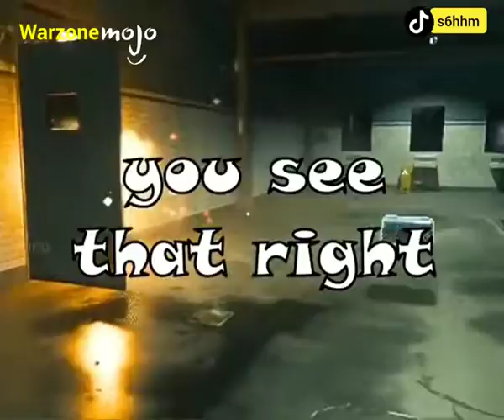*NEW* EPIC WARZONE MOMENT #76 ⚪ WarzoneMojo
Funny and Epic Moments clips of cod warzone
Play and moments. warzone daily videos
moments wtf ,warzone battle royale montage epic clips daily.
modern warfare gameplay epic moments are here, modern warfare